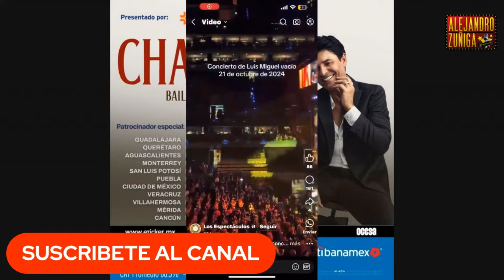CHISME DE CHAYANNE